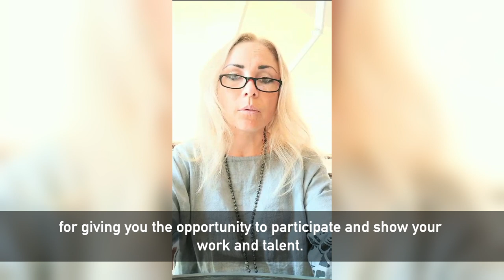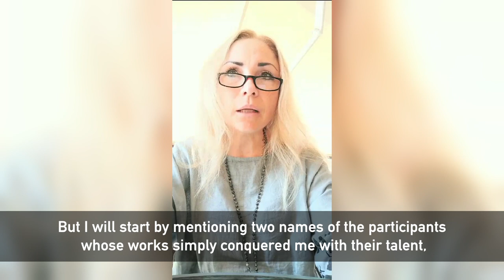Video evaluation of season 48 - Golden Time Talent jury - Karadima Tatiana 🇬🇷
Dear friends!
We publish a video assessment of the 48 season from the jury of the Golden Time Talent contest - Karadima Tatiana 🇬🇷  Greece

If you want to take part in the Golden Time Talent contest, register using the